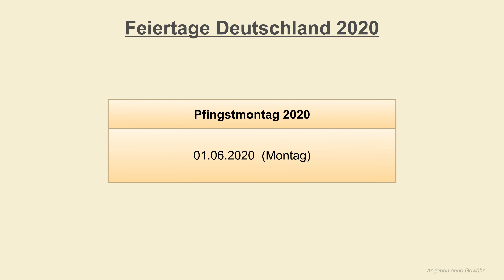Pfingstmontag 2020 - Datum - Feiertage Deutschland 2020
Pfingstmontag 2020 - Feiertage Deutschland 2020
► Jahreskalender (Werbung)
Wann ist Pfingstmontag 2020? Im Jahr 2020 wird Pfingstmontag am Montag, den 01. Juni 2020 gefeiert. Pfingsten bedeutet der fünfzigste Tag. Der Feiertag Pfingstmontag wird immer 50 Tage nach Ostersonntag, also am 51. Tag der Osterzeit gefeiert und fällt somit immer auf einen Montag. An Pfingsten wird die Entsendung des Heliges Geistes gefeiert. Das Pfingstfest gilt auch als Geburt der Kirche.

Ist Pfingstmontag ein Feiertag? Ist Pfingstmontag frei?
Pfingstmontag 2020 ist einer von insgesamt neun bundeseinheitlichen Feiertagen und gilt somit in allen sechszehn Bundesländern der Bundesrepublik Deutschland als Feiertag. Der Pfingstmontag 2020 ist somit deutschlandweit ein arbeitsfreier Festtag.

Feiertag / Kein Feiertag: Der Hinweis "Feiertag" bedeutet, dass es sich in diesem Bundesland um einen arbeitsfreien Tag handelt. Ein Tag an dem die Arbeit ruht. Der Hinweis "Kein Feiertag" bedeutet, dass der genannte Festtag in dem zugeordneten Bundesland nicht als gesetzlicher Feiertag festgelegt ist und es sich um einen normalen Arbeitstag in diesem Bundesland handelt. Ein Festtag oder auch Gedenktag ist ein besonderer Tag, der für ein bestimmtes Ereignis oder einer Person zu Ehren festlich begangen wird. Ob ein Festtag auch als gesetzlicher Feiertag festgelegt wird, entscheiden in der Regel die einzelnen Bundesländer selbst. Eine Ausnahme ist zum Beispiel der Nationalfeiertag im Oktober, welcher auf Bundesebene festgelegt wurde.